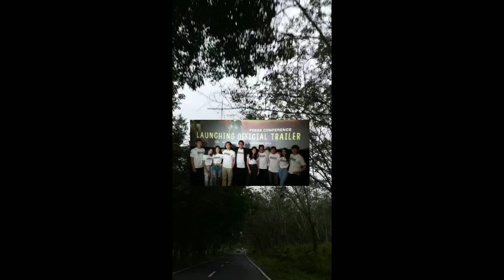Al Akui Tak Ingin 'Nanggung' Saat Lakukan Adegan Ini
Untuk kali pertama, Al Ghazali dijodohkan dengan Caitlin Halderman di layar lebar. Al Ghazali dan Caitlin Halderman membintangi film Dignitate di bawah arahan sineas Fajar Nugros.